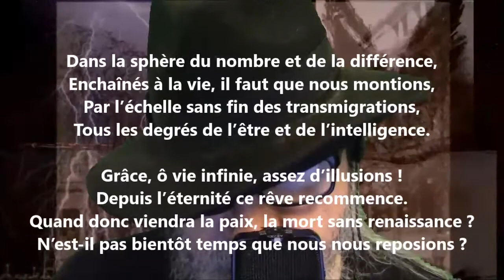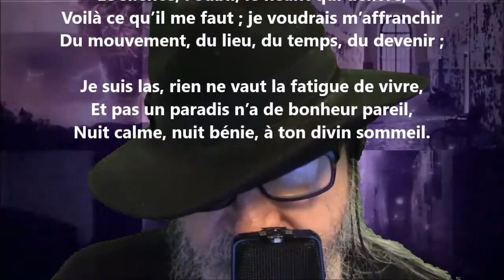Le rishi - Louis Ménard lu par Yvon Jean